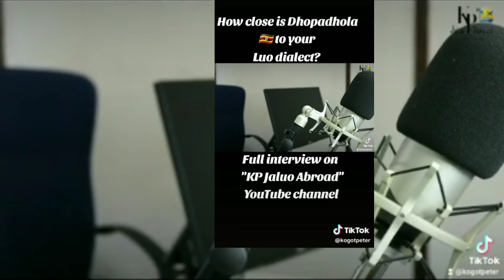Onagi nee luos e piny Uganda Tanzania Ethiopia Congo South Sudan